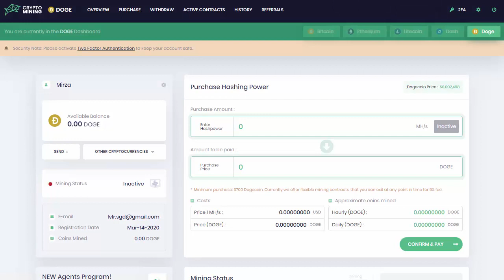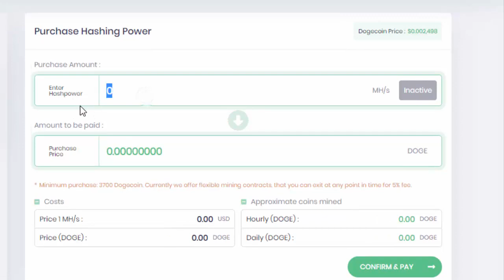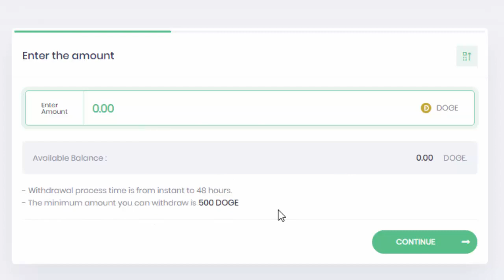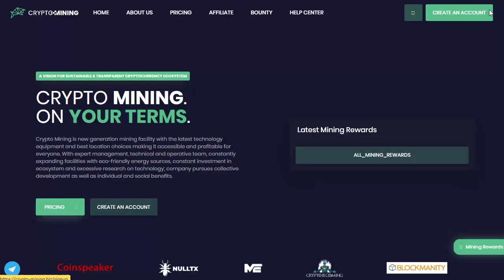Crypto-mining | Scam Alert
Crypto mining.biz now turn into scam